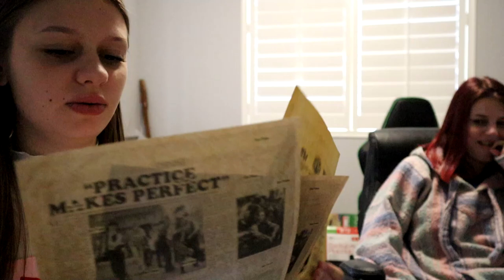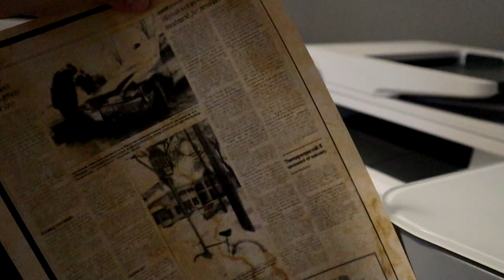She Made Him Cry!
Daniell and Allie made the little boys cry!!